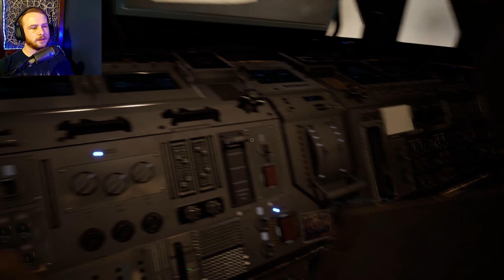What is Deliver us the moon? (I made the worst mistake possible...)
SPPPPAAAAAACCCEEEE!